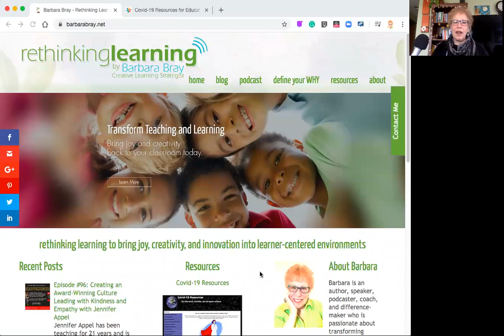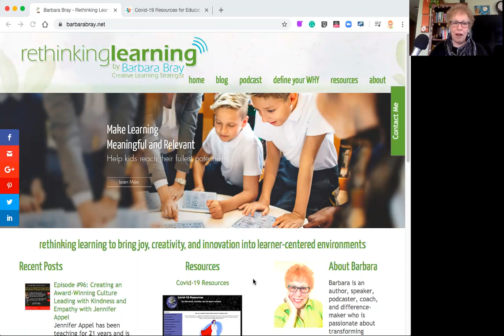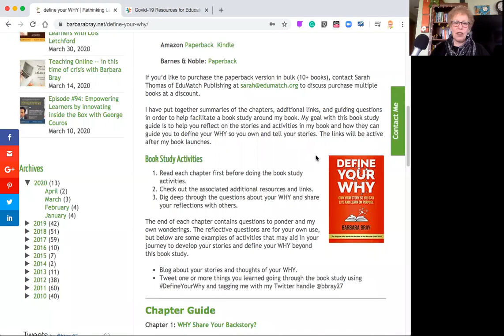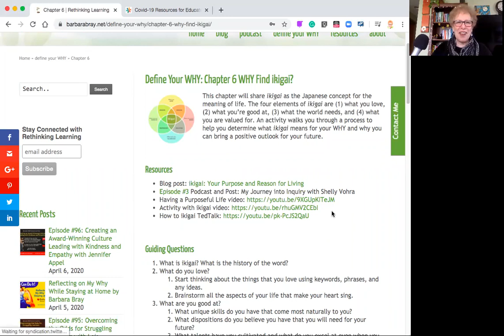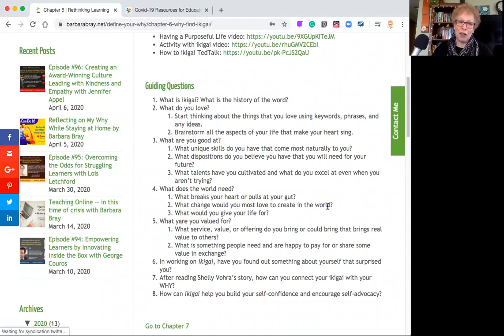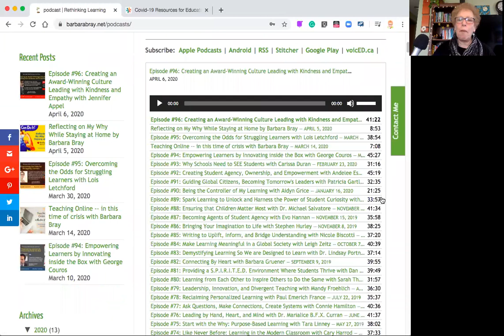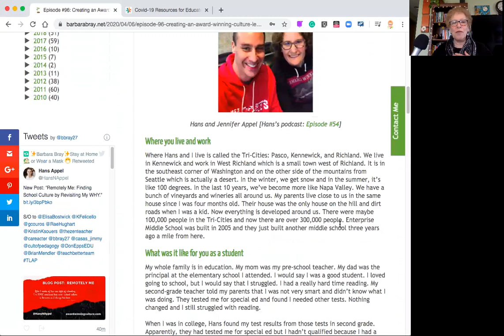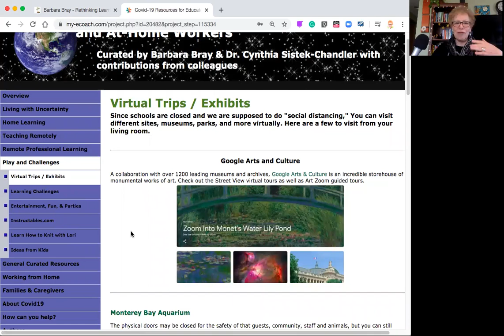Barbara Bray: Re-Defining Your WHY (Teacher Success Summit) April 2020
Barbara Bray published her new book, Define Your WHY, and then all of our WHYs changed during the COVID-19 crisis. Since her book signings and other events were canceled, Barbara was searching for other ways to respond to requests and questions around her book and other resources she developed.

Barbara shares her why for writing, Define Your WHY, and why stories matter. As a podcast host since 2017, she has had conversations with 96 inspirational thought leaders and there are 26 stories from many of these leaders in her book. She shows you how to navigate her where she added resources, guiding questions and links to where you can purchase her book if you don't have it yet. Click on the tab "define your why" at the top.

Then Barbara takes you to the Rethinking Learning Podcast. There is a link at the top and on the Home page where you can access the podcasts and posts. There are 96 conversations to date and will be more soon. Each podcast has a blog post that the guest helped her create. Barbara walks you through how to get to the podcasts and go to the bottom of the page to each episode with a link to the post. There is also a page for the podcasts in alphabetical order by the guest's last names.

The last thing Barbara shares is a curated resource for educators, families, and at-home workers during COVID-19. She created this with her program, My eCoach (my-ecoach.com) with Dr. Cynthia Sistek-Chandler. You will find resources that kids of all ages can use.

Enjoy the resources during this difficult time. You might want to listen to a few podcasts and even share some resources with Barbara.